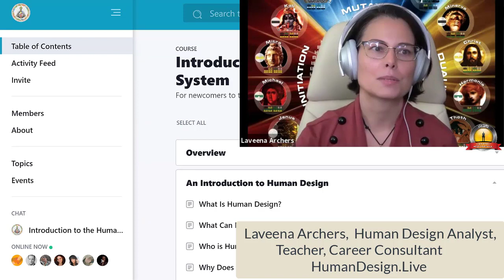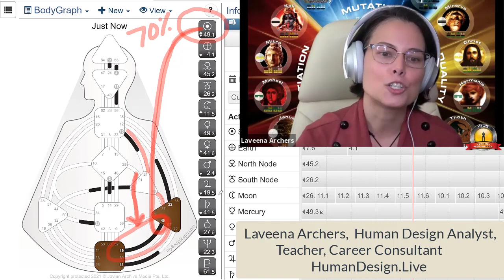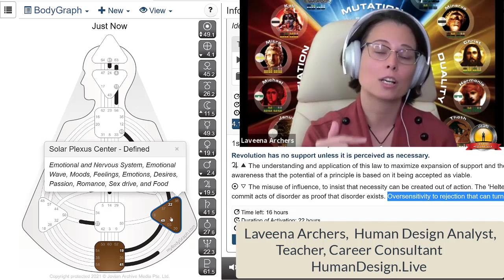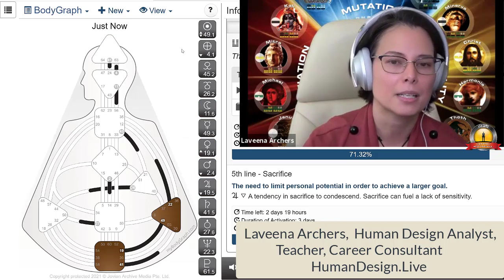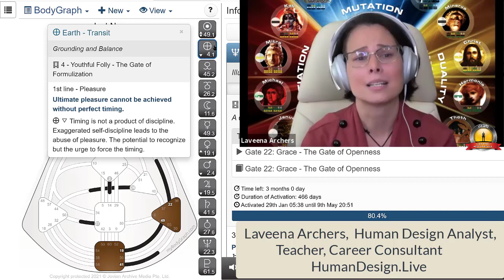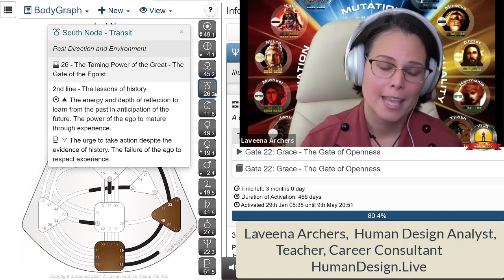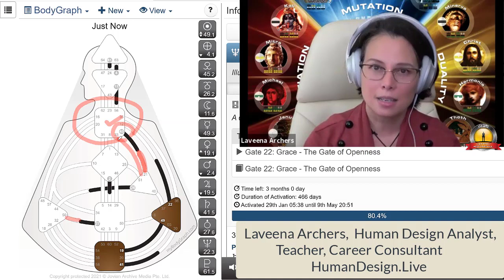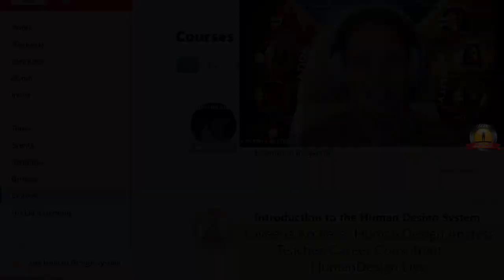February 7th 2021 Human Design Transits From A Personal Perspective